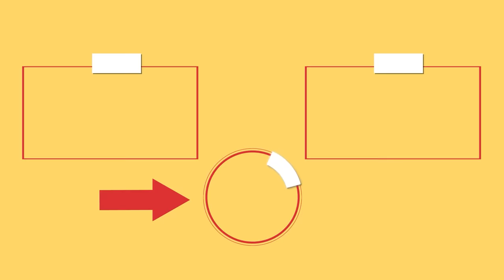Ingenious appetizer from 3 ingredients! Puff pastry is my salvation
Ingredients:
puff pastry: 700 g (25 oz)
tomato sauce: 70 g (2.5 oz)
cheese: 170 g (6 oz)
ham: 100 g (3.5 oz)
eggs: 1 pc